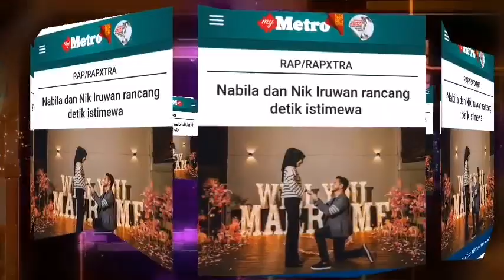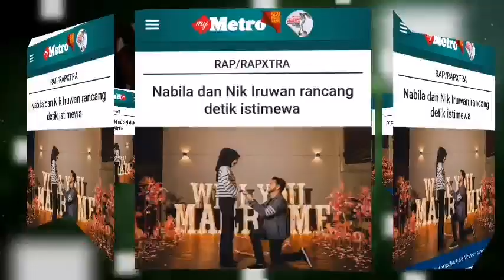ALHAMDULILLAH‼️ PENYANYI DAN PELAKON NABILA RAZALI‼️ AKHIRNYA UMUMKAN⁉️... 😍